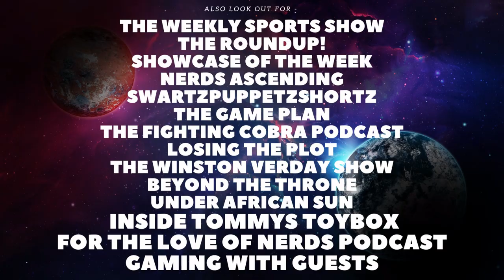Waterloo Road Season 2 Finale Review